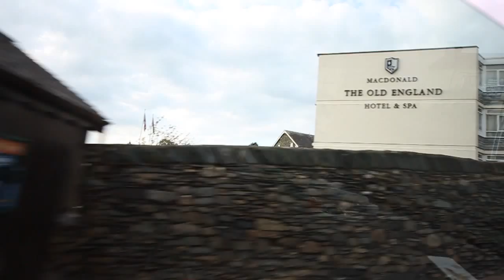TRIP INTO NATURE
Trip into nature with the legends themselves Carmen Crane, Kai Cleveland, Taz Traynor, Ali Chalone :) Riptide - Vance Joy